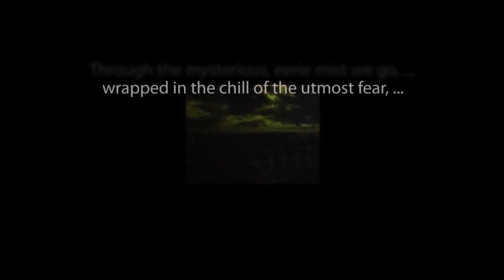The Twilight Zone THE JEOPARDY ROOM narrated by Stacy Keach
"I have something more challenging in mind."